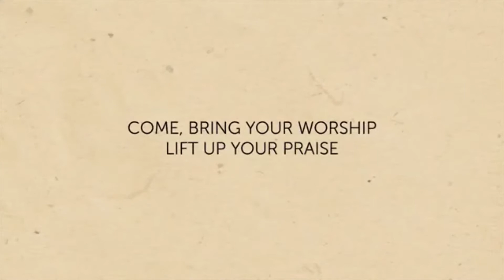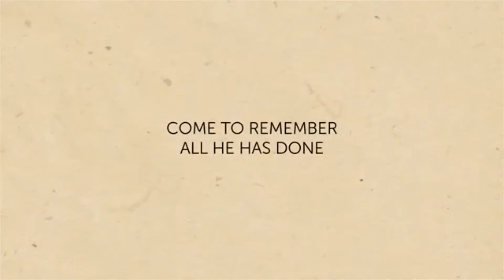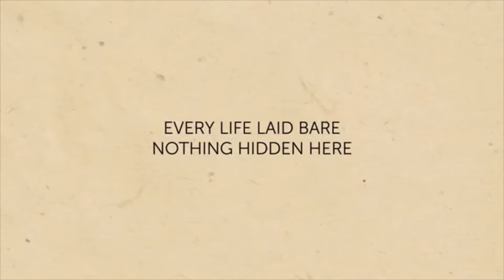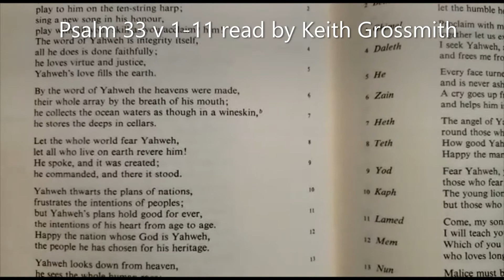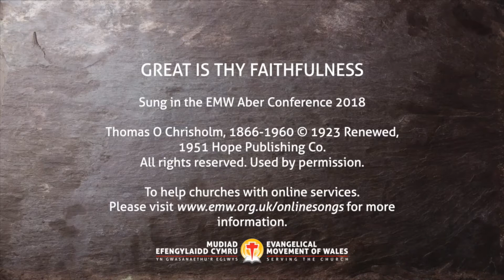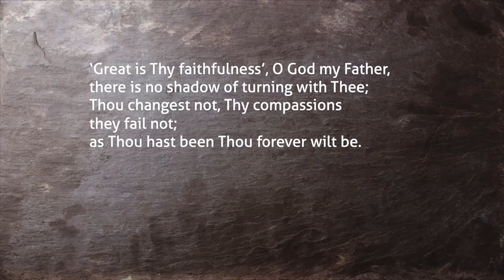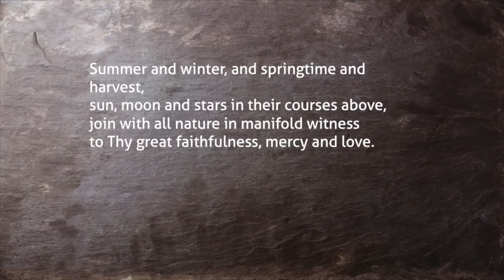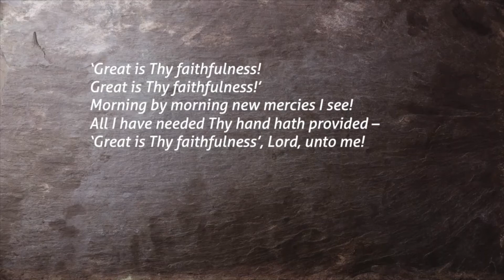Sunday Worship 21st February 2021